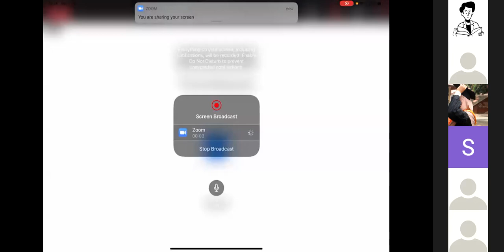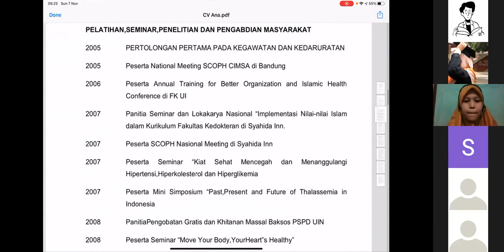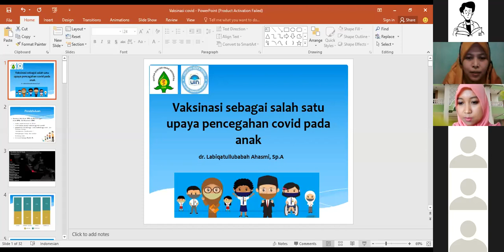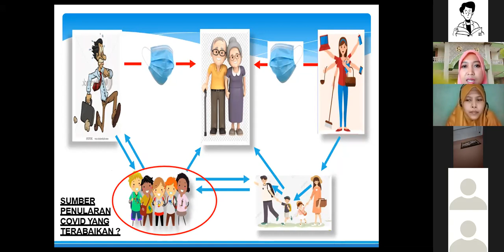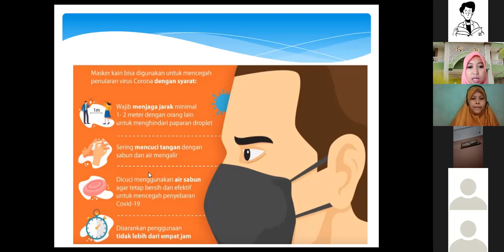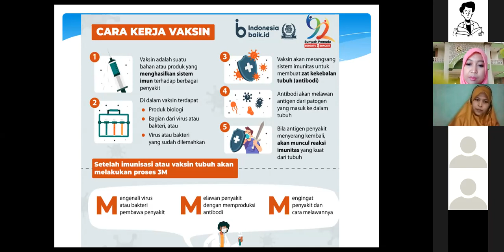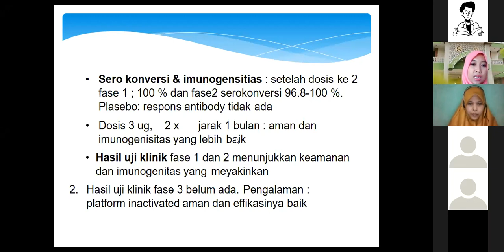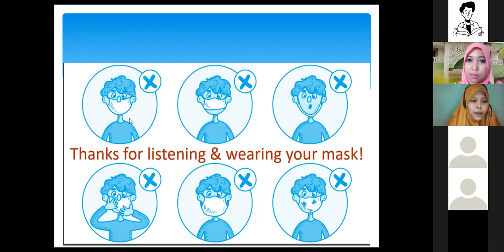WEBINAR "Vaksinasi Covid 19, dalam Perspektif Medis dan Syari'ah"